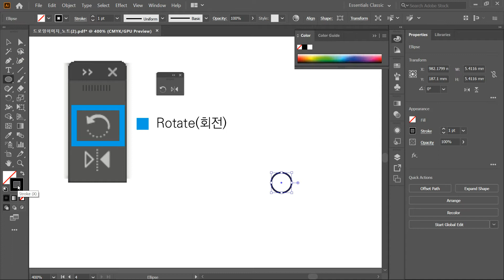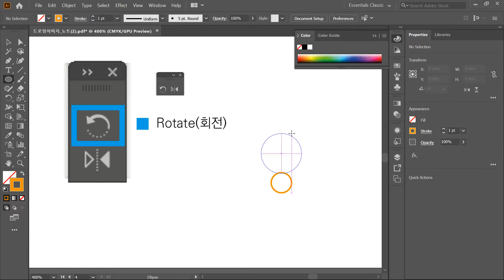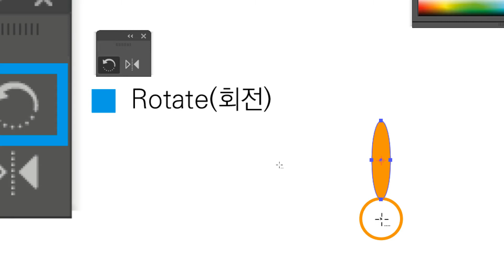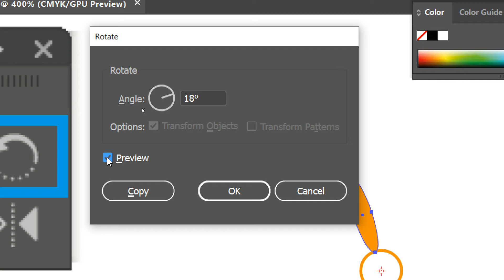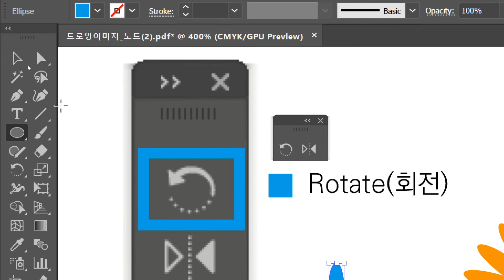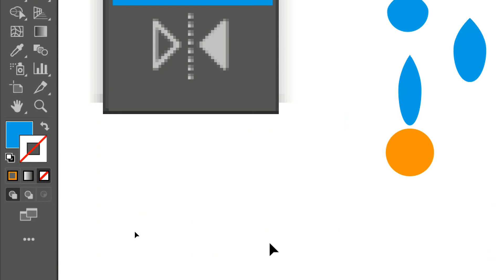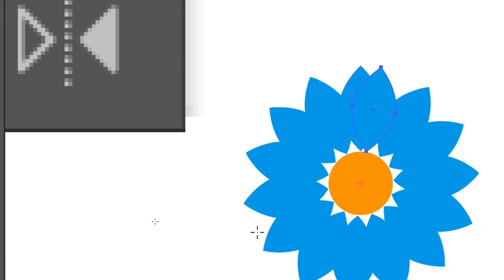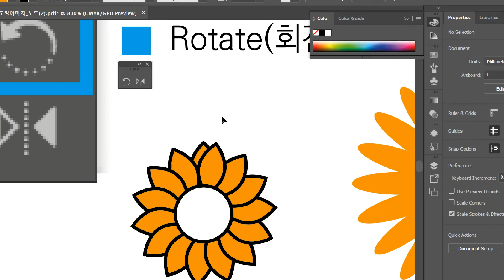각도(Angle) 회전도구(Rotate ) -일러스트레이터 따라하기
특정한 기준점에 맞취서 일정한 각도로 회전시키는 Rotate Tool